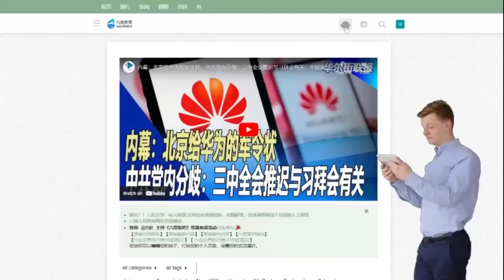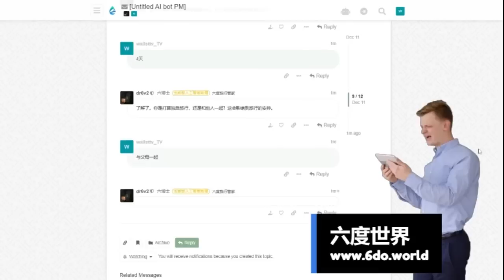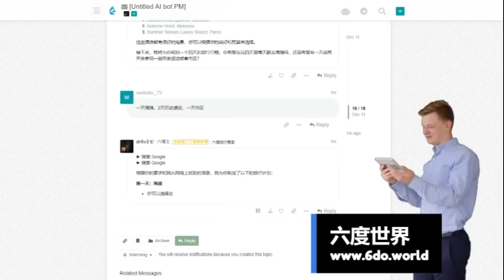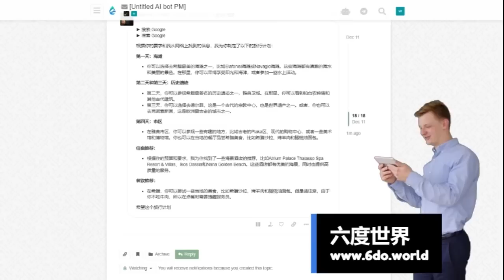胡海峰盛传回京：除了和习明泽双接班还另有解释｜华尔街中国